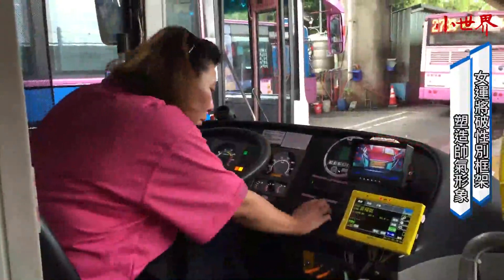2235-大文山-女運匠破性別框架 開公車帥氣十足